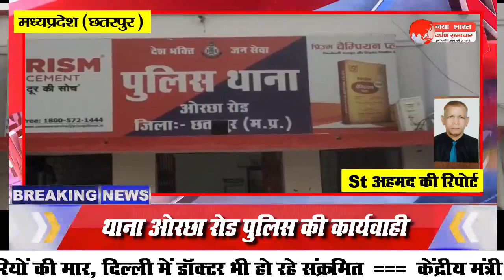थाना ओरछा रोड पुलिस की कार्यवाही